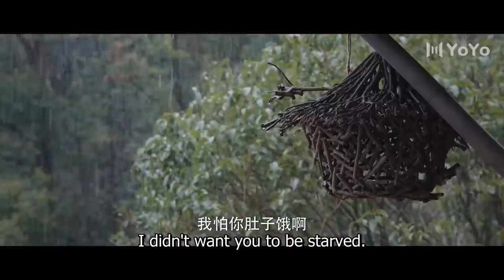当绝色女将军遇上神秘王族少年，打架中擦出爱情火花【Sweet Movie】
【LYY】